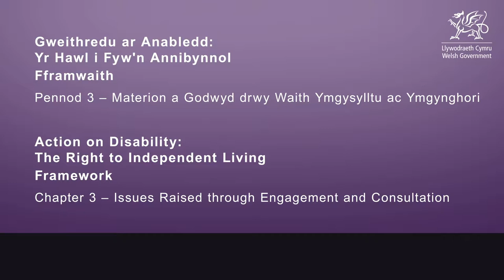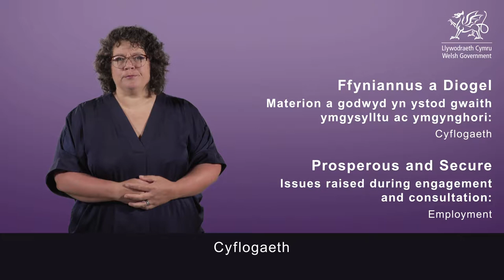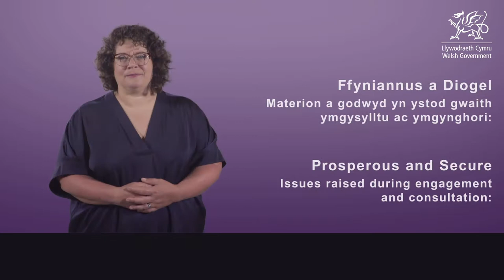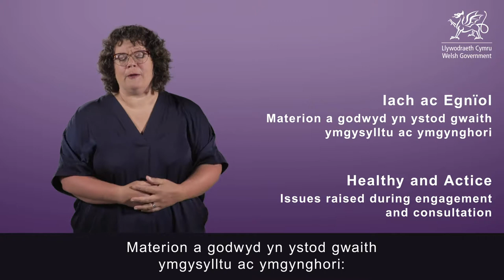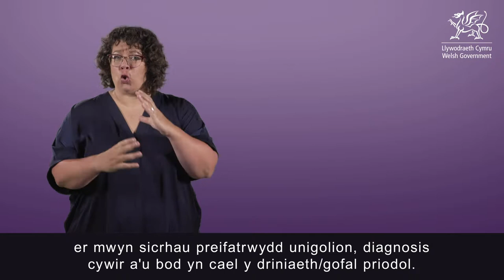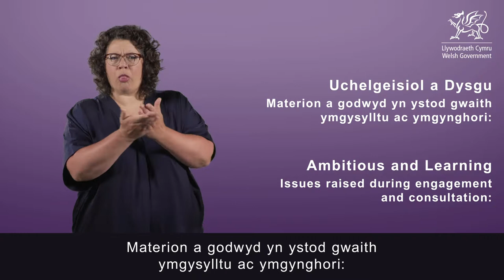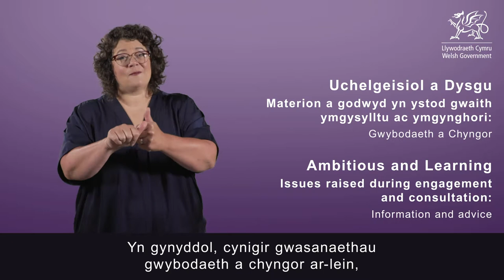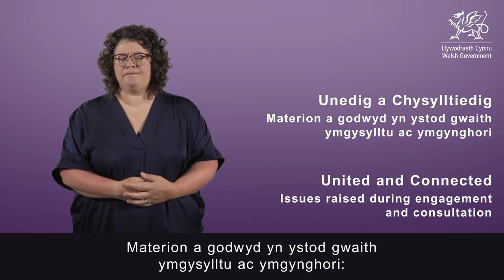Gweithredu ar Anabledd: Pennod 3 – Materion a Godwyd drwy Ymgysylltu